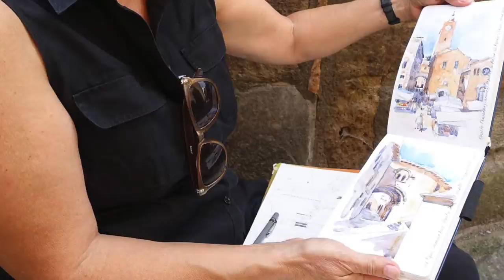Meet Stephanie Bower, the urban sketcher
The color of dust is charming. The time we met was mid-day though. :)
How fortunate we were to be able to meet Stephanie Bower, an urban sketcher from Seattle who spent her summer here at Civita di Bagnoregio sketching and teaching in a workshop.